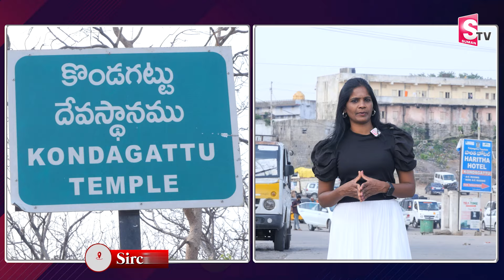కోటి మొక్కుల దేవుడు కొండగట్టు అంజన్న l Anjaneya Swamy Temple l Kondagattu l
Watch Here